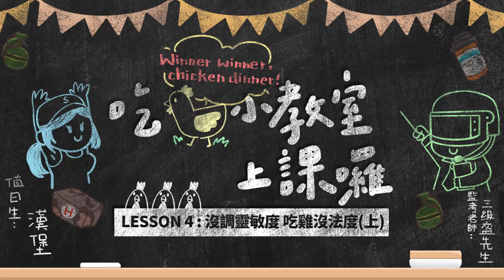【絕地求生M】沒調靈敏度？吃雞沒法度 😱《絕地小教室》Lesson 4：靈敏度 (上)（Ft. 漢堡 Hanhao 🍔）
【吃雞小教室】各位求生者上課囉 🙆‍♂️
每周 1 次，每次 60 秒，教你 1 個小技巧！
這次為各位帶來 靈敏度 的區分懶人包
讓你快速理解各種靈敏度的功用與差別 👊

準備好了嗎？噹噹噹噹！起立立正敬禮 👩‍🏫